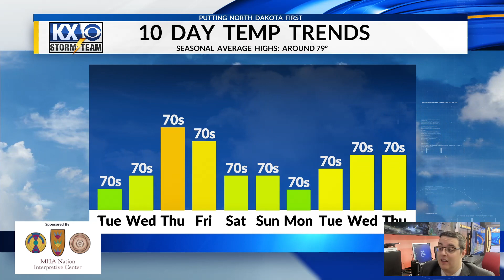Stone's Monday Morning OneMinuteForecast 9/4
Labor day shows us a round of severe weather with hail and wind concerns.